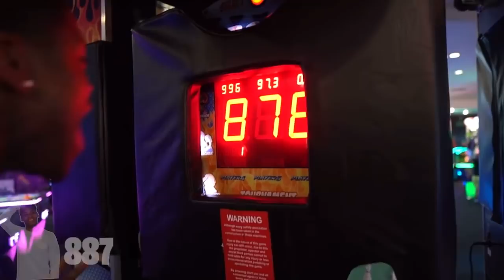UK MALE YOUTUBERS REACT TO YOUR MEAN COMMENTS 💔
You Know The Way, We Don’t Play, It’s Your Boi MKFRAY 🗣